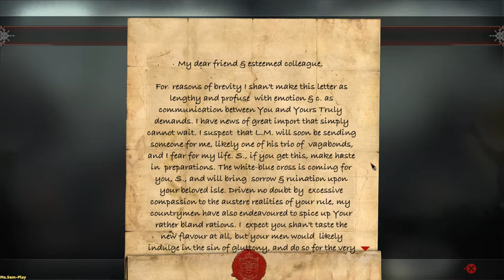Raven’s Cry ➤ Hugo's sick wife(Больная жена Хью) №6